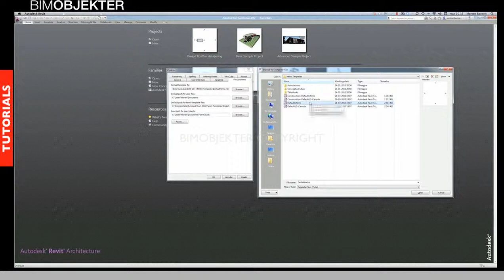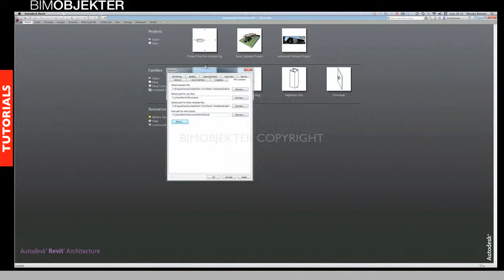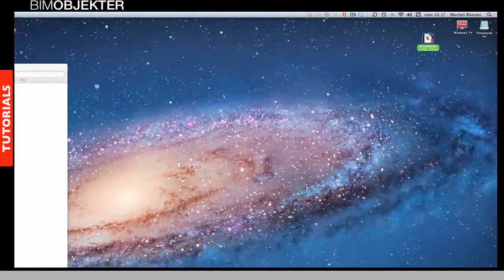02 Opret projekt